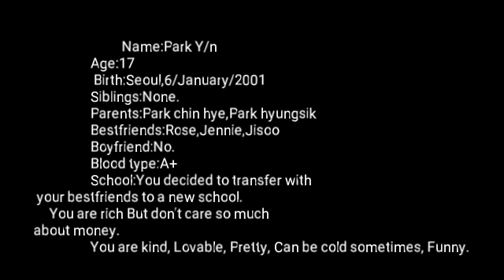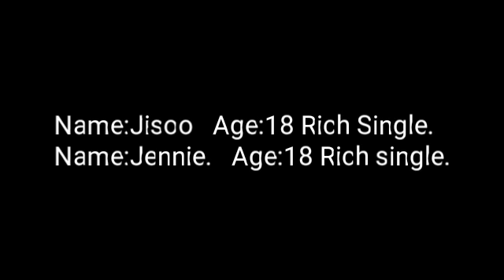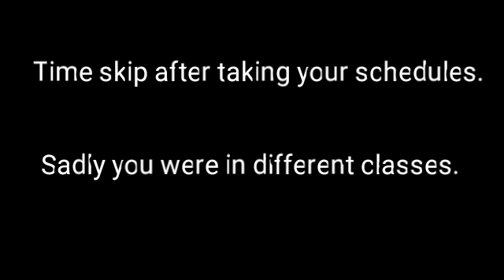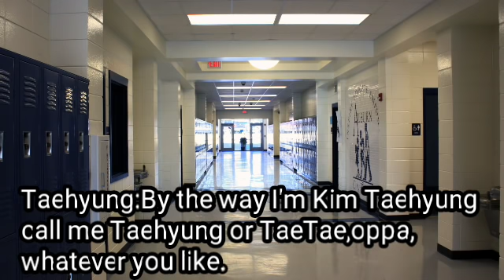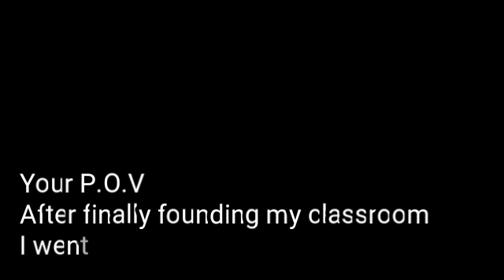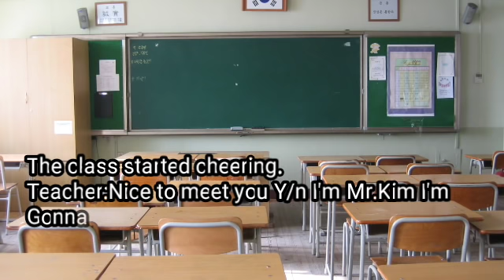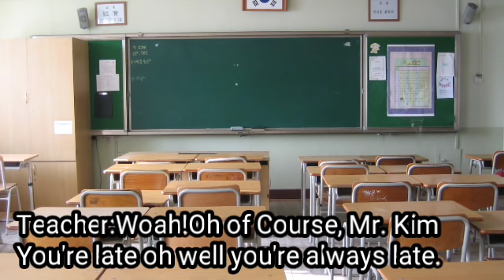BTS Taehyung FF {The girl who changed a bad boy}Ep 1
I Hope you like this FF ❤❤